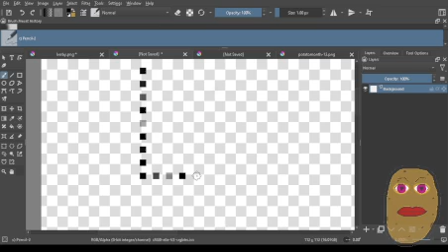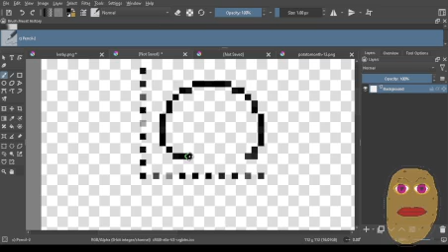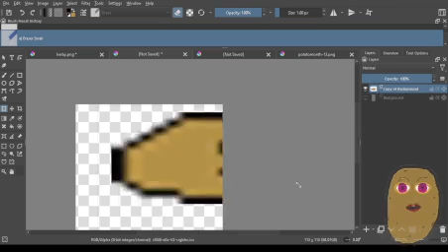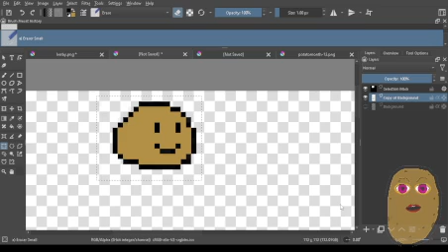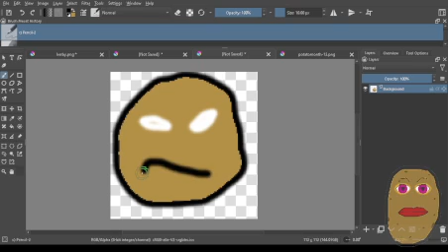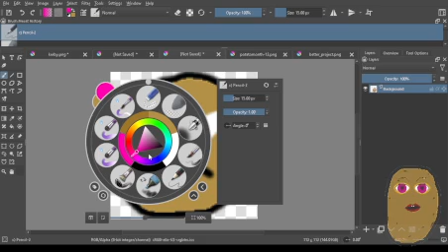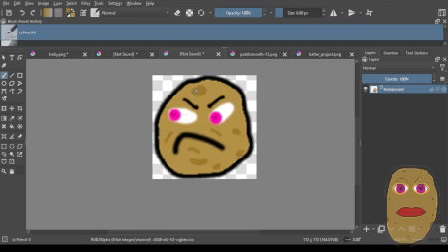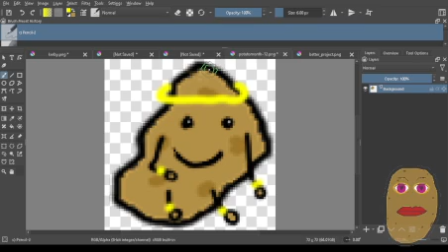[Vtuber] 96 🥔 DAY, Art for the channel, again.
In this stream we did emotes, I don't think I discussed anything in particular, could skip.